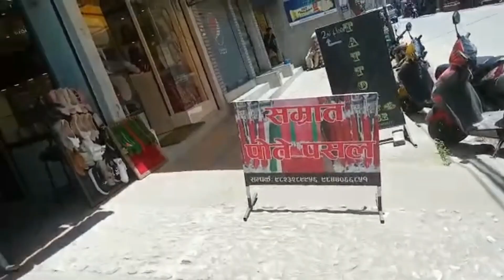Aaja bhaujule malai shopping gardinubhako| lastai garmi xa Bhaktapur ma aaja bholi.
Hello everyone ! Namaste. We use this YouTube channel to provide entertainment and many other things like, Vlogging (vlog), foods and mukbang. Technology is far ahead of us. So nowadays everyone is showing their normal activities and experiences. We have also tried to exchange our diaries in the minds of those who love us all through a small vlog. We hope that you will give us a lot of love, encouragement and advice.